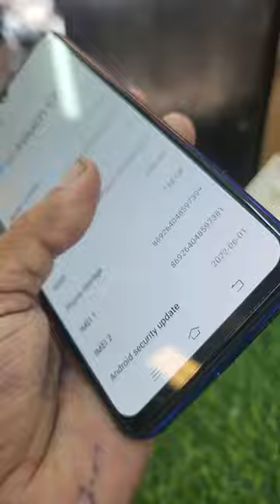Vivo s1 pro 8gb ram 128gb only mobile very good condition Rs 10500